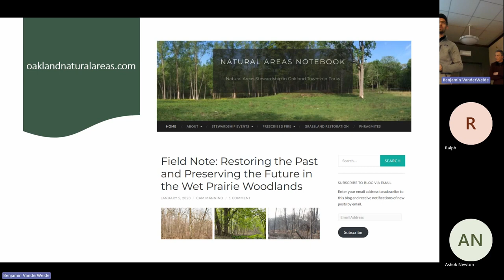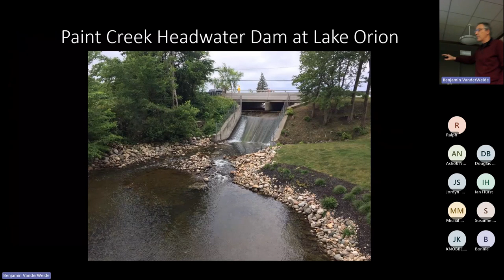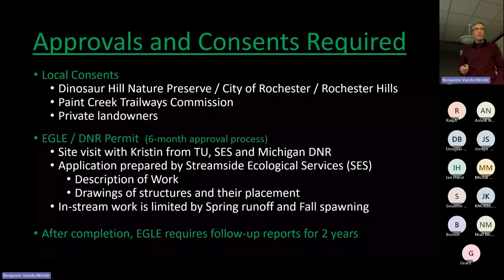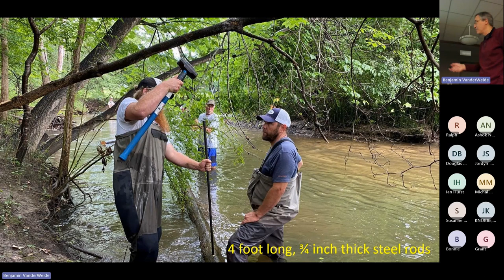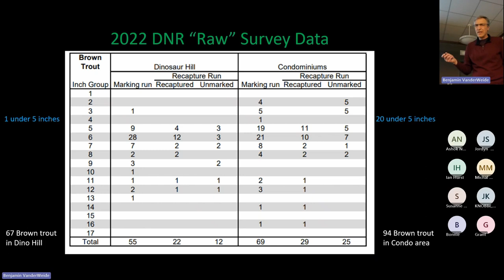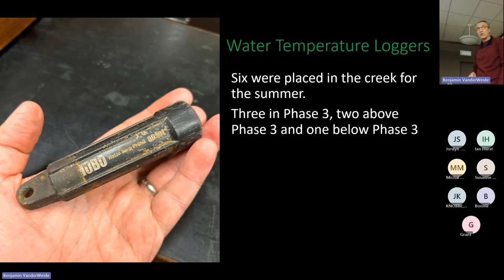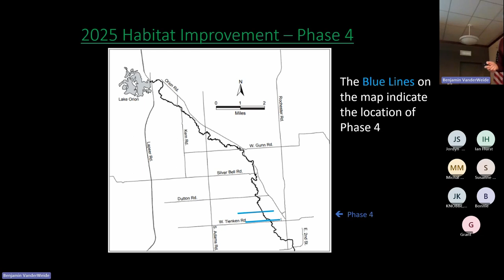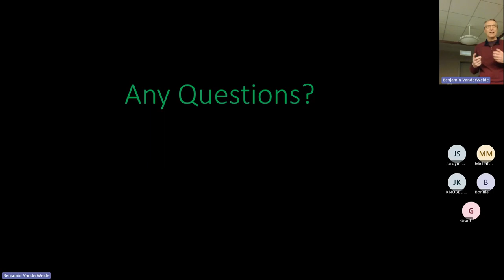Enhancing Paint Creek to Sustain a Robust Brown Trout Population, Joe Bruce with Vanguard TU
For the past 5 years the local chapters of Trout Unlimited, a national cold-water conservation club, have been installing low cost yet highly effective in-stream trout habitat structures in Paint Creek. This work is helping sustain the brown trout population in the only stream designated as “cold-water” in Southeast lower Michigan.
Joe Bruce presents the history and science behind this work, where the work has been done to date, how the structures function, and plans for additional in-stream habitat work in future years. He also presents the scientific evidence gathered by the Michigan DNR that proves this work is making a difference, including data indicating there is now natural reproduction of the brown trout population.
Joe is the Conservation Chair for the local Vanguard Chapter of Trout Unlimited. He is a 25-year resident of Rochester Hills. Joe has a BS in Fishery and Aquatic Biology from Cornell University, and an MBA from the University of Michigan. He enjoys fly fishing in Paint Creek and feels lucky to have such a special resource so close to his home.

This talk was originally presented for the Natural Areas Stewardship Program, Oakland Township Parks & Recreation on February 15, 2024.